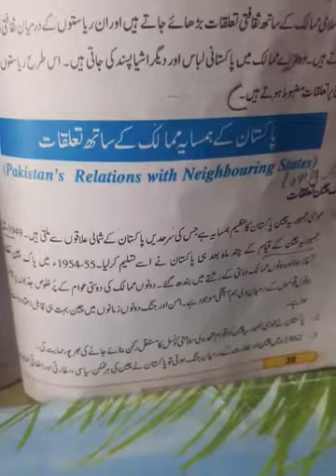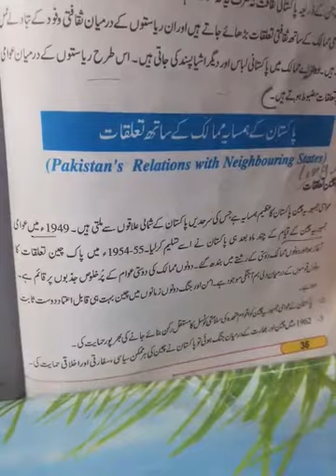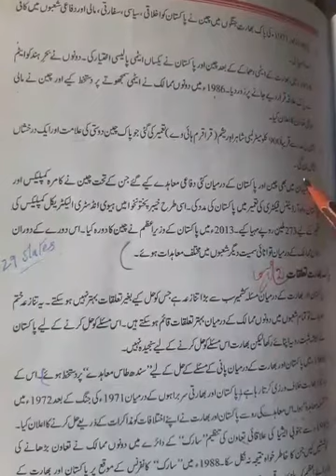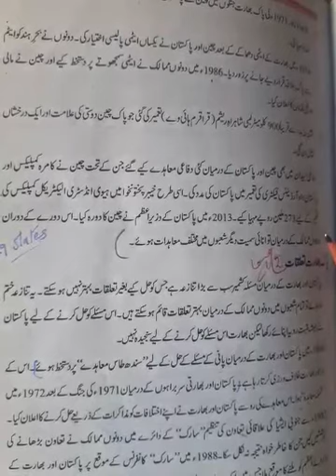Pak Studies urdu medium lec 19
Ch 7.Q 3